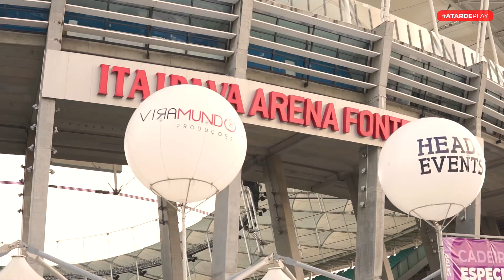Maratona A TARDE Run: 1º lugar no pódio da inovação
Realizada no dia 15 de outubro de 2023, a primeira edição da maratona A TARDE Run homenageou os 111 anos do Grupo A TARDE.

Com a participação de atletas profissionais e amadores, além de colaboradores da própria empresa, o evento esportivo contou com uma chegada apoteótica dos corredores, marcada por uma volta olímpica no gramado da Arena Fonte Nova.

A Maratona da Bahia, como foi batizada, é uma realização do Grupo A TARDE, com organização da Viramundo, produção da Heads Events, apoio da Itaipava Arena Fonte Nova e patrocínio da Powerade e Crystal.

Acesse nossas plataformas:

Instagram: @artardeplay e @atardeoficial
Rádio: FM 103,9